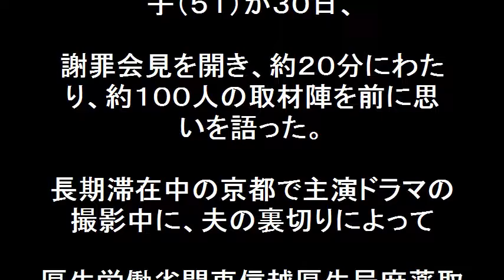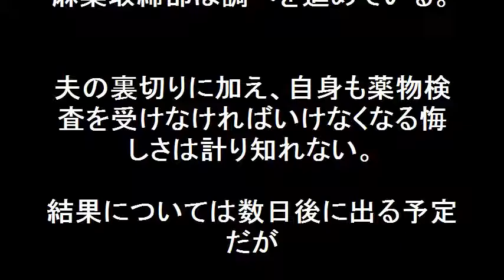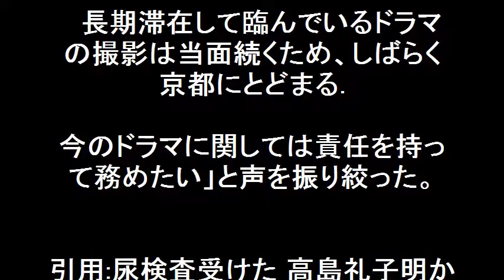高島礼子！薬物検査、事情聴取、予想外の衝撃、責任の取り方。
高島礼子！薬物検査、事情聴取、予想外の衝撃、責任の取り方！高島礼子が３０日、俳優で夫の高知東生容疑者の覚醒剤事件について謝罪会見を開いた。衝撃の大きさがうかがい知れる位傷心した高島礼子が会見場に入って来た。気丈にも涙をこらえ自身も薬物検査、事情聴取を受けたと語り夫の高知容疑者の更生、妻としての責任、女優としての責任をどうとるべきか？二度と迷惑をかけないようにするために考えるとコメントをのこした。

【関連動画】

高知東生 覚せい剤 麻薬Gﾒﾝ逮捕のｳﾗ側! 尿検査 高島礼子も!井上公造ｳﾗ情報!

高知東生 7年来 薬友愛人とﾗﾌﾞﾎﾃﾙで覚せい剤逮捕､妻･高島礼子 聴取は?元ﾚｰｽｸｲｰﾝ五十川敦子

高島礼子 夫・高知東生逮捕で離婚か？ 主演連続ドラマ「女たちの特捜最前線」は“お蔵入り”が濃厚